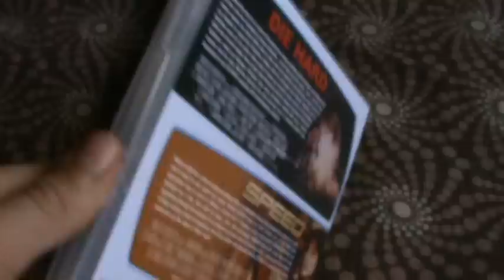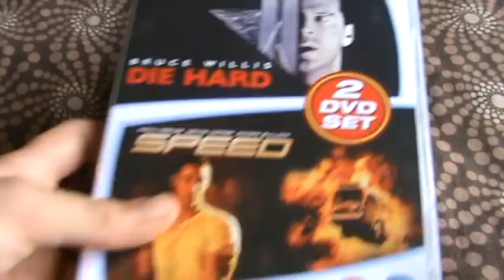Die Hard and Speed Dvd Unboxing